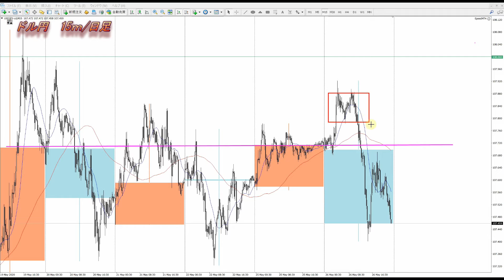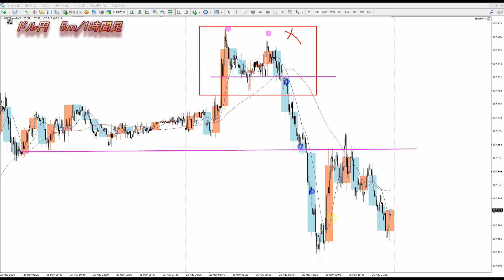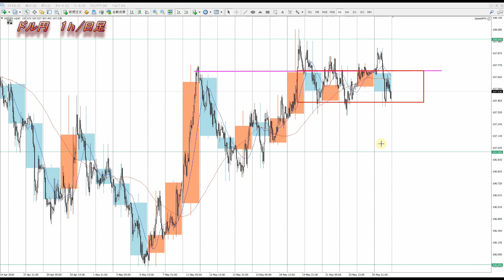【FX】ドル円為替相場の予想と前日の動きをチャートから解説。5月27日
2020年より自分の考えをアウトプットするために動画投稿始めました。